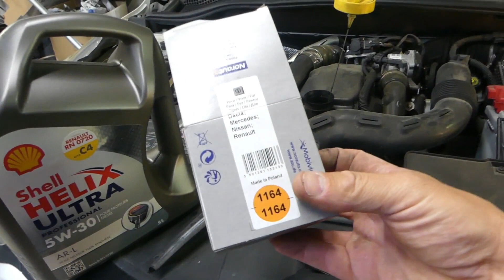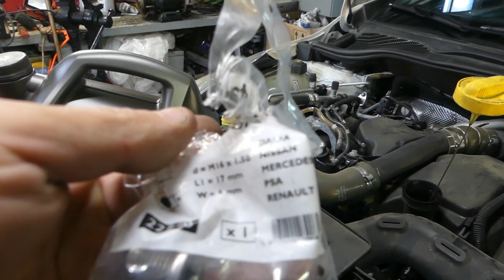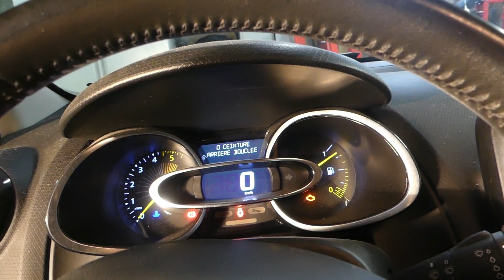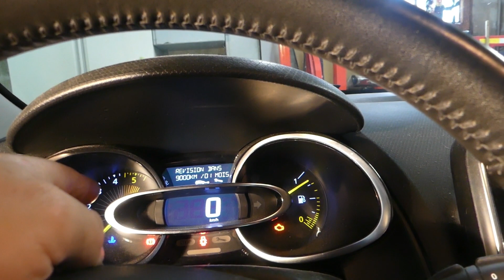LA REVISION CLIO 4 1 5 L DCI 2015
Bonjour

REVISION  CLIO 4 1 5 L DCI 2015

Je fais la vidange moteur d'une clio 4 1.5 L DCI de 2015
Je contrôle le filtre à air et le filtre d'habitacle.

Je remets l'intervalle de maintenance sans valise à zéro

A bientôt.
00:00 Générique
00:10 Présentation
01:23 Démontage dessous voiture
03:05 Vidange moteur
09:53 Remplacement filtre à air
10:10 Remise à zéro de l'intervalle de maintenance
11:35 Remplacement  filtre habitacle
13:42 Conclusion